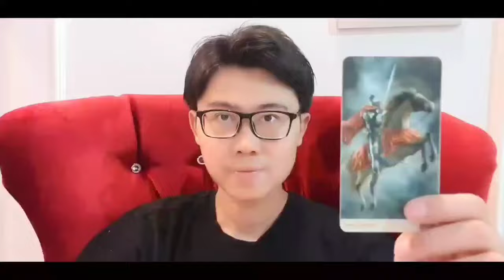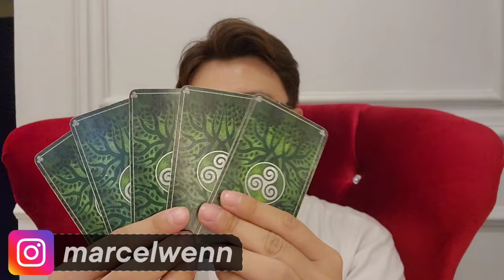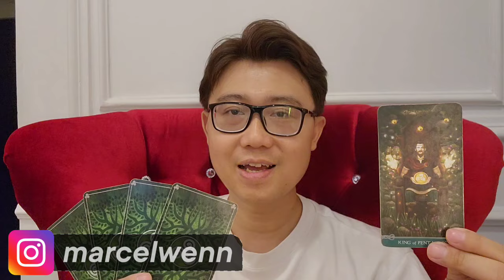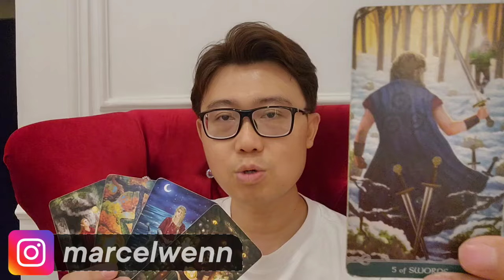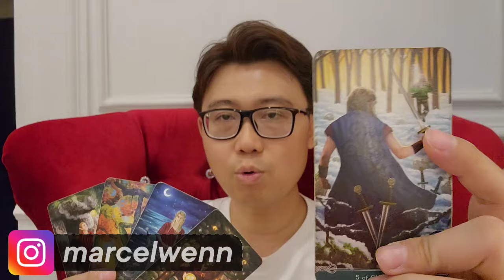PILIH 1 KARTU.. LIHAT KAPAN KAMU KAYA RAYA ⁉️